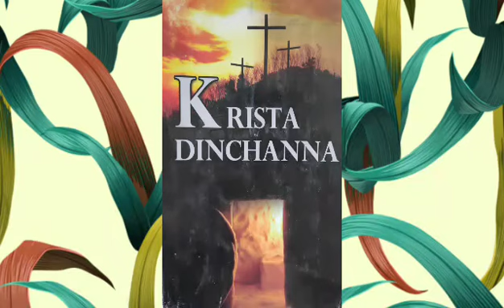Krista Dinchanna 28th November - Pathian Dân Siamthat A Ngai Lo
Uluk takin tawngtai chung in ngaithla ila, kan lo hlawkpui theuh dawnnia